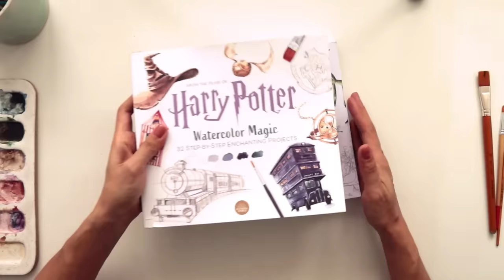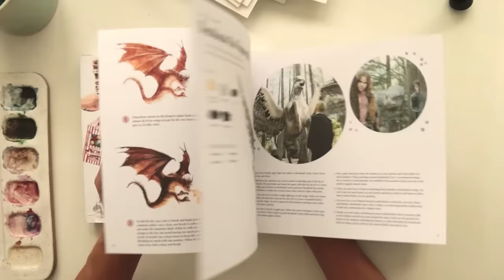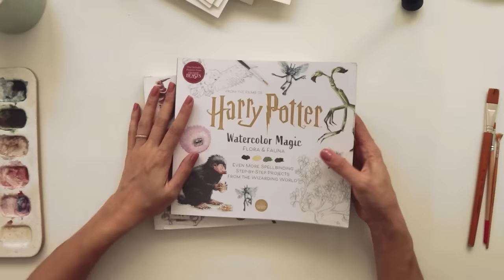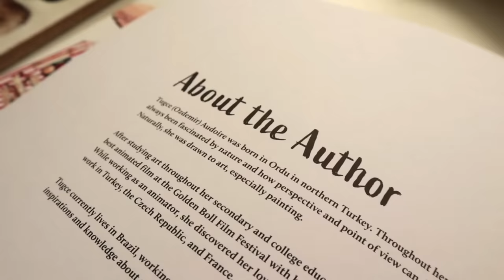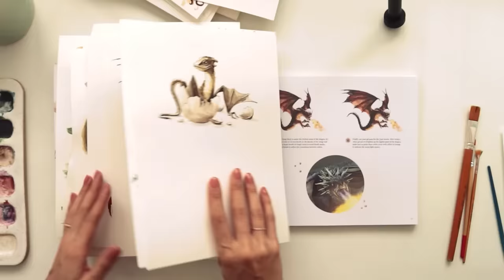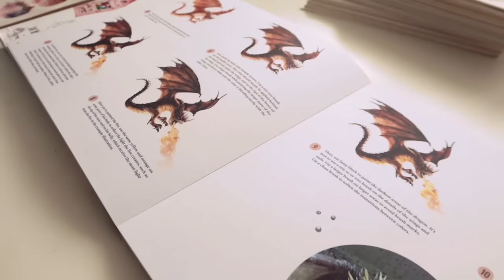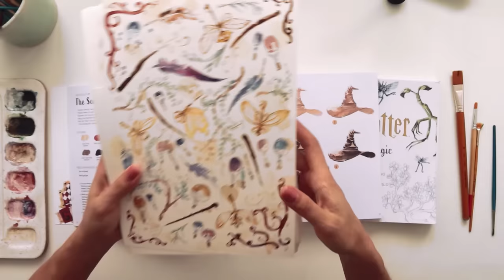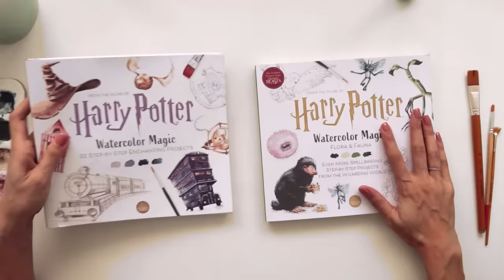ÇALIŞTIĞIM EN GÜZEL PROJE ~ Watercolor Magic Harry Potter Book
Hayatimin en guzel projesi ile karsinizdayim. WB lisansli 2 adet Harry Potter ve Fantastik Canavarlar temali suluboya illustrasyon kitabina imza attim ve bu videoda sizinle bu surecin detaylarini ve heycanimi paylastim:)
assagidaki linkte satis ortakligi yaptıgım amazon linklerinden kullandigim ürünlere ve kitaplara ulaşabilirsiniz:

Kiatpalari siparis vermek icin
Suluboya malzeme önerilerim

Kitap 1
Kitap 2
Suluboya seti
Cizim Tabletim